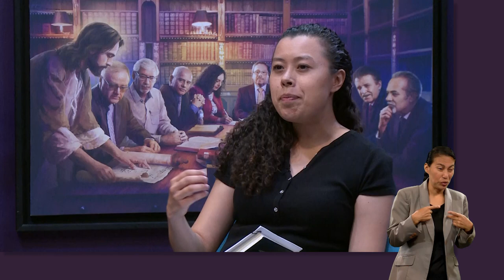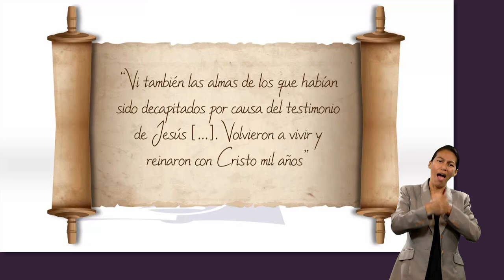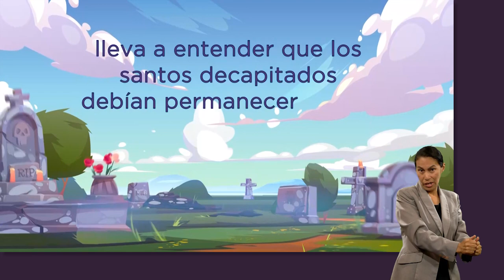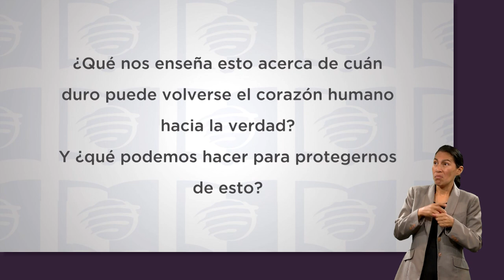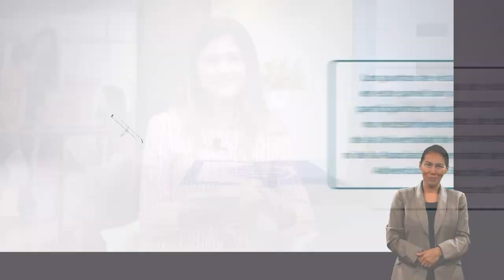ESU 4to. Trimestre 2022 Lección 9 - ¿Pasajes contradictorios?